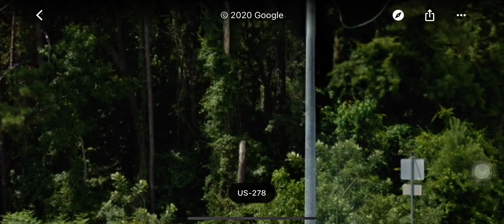Traffic Signal Fording Island Road and Sawmill Creek Road (Image)